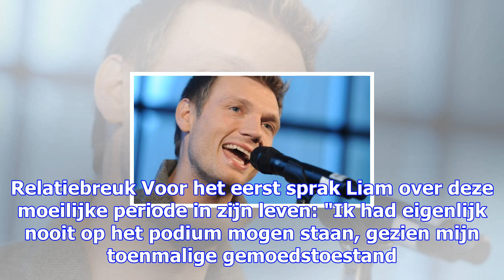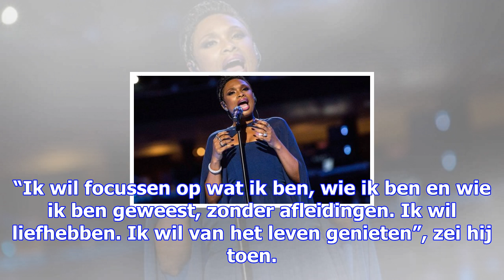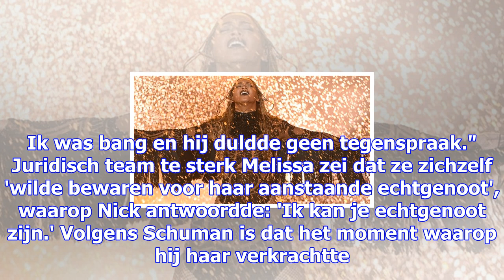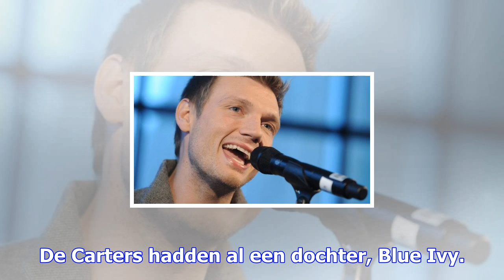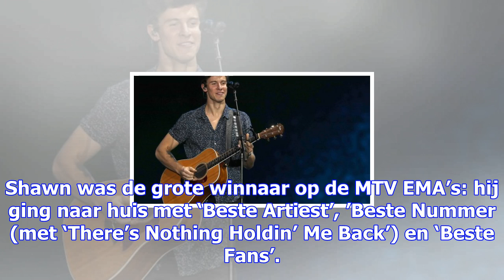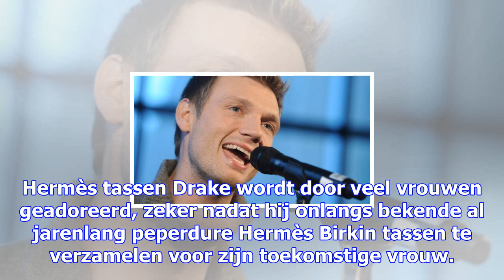Fresh orange juice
Wil jij op het werk het gesprek van de dag kunnen volgen? Wij praten je bij in een paar minuten, wan...